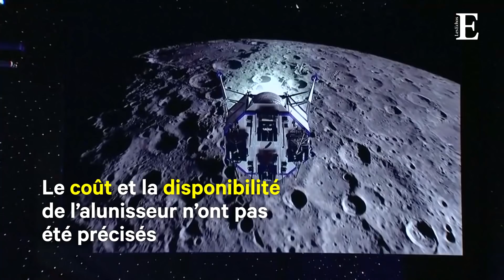Jeff Bezos : objectif Lune 2024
Le patron d'Amazon et de Blue Origin a présenté Blue Moon, au cours d'une présentation inhabituelle. Cet engin, destiné à voyager sur la Lune, pourra embarquer quatre véhicules autonomes. Jeff Bezos a aussi exposé sa vision de la conquête spatiale.